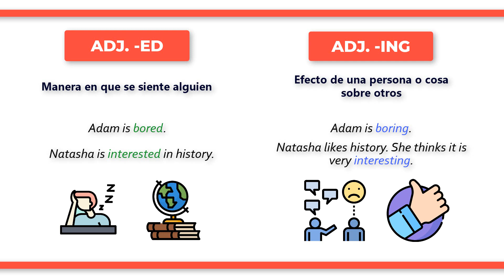¿Cuál es la diferencia entre los ADJETIVOS acabados en -ED y en -ING?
En inglés, resulta fundamental conocer la distinción entre los adjetivos que acaban en “-ed” e “-ing”. Los adjetivos terminados en “-ed” describen la manera en que se siente una persona: “Adam is bored” significa “Adam está aburrido”. Por tanto, están asociados al verbo estar en español. Por su parte, los adjetivos que terminan en -ing describen el efecto que tiene una persona o cosa sobre otros: “Adam is boring” significa “Adam es aburrido”. Por tanto, están asociados al verbo ser en español. Veamos un último ejemplo: “Natasha is interested in history” significa “Natasha está interesada en la historia”, “A Natasha le interesa la historia”, mientras que “Natasha likes history. She thinks it is very interesting” significa “A Natasha le gusta la historia. Cree que es muy interesante”.